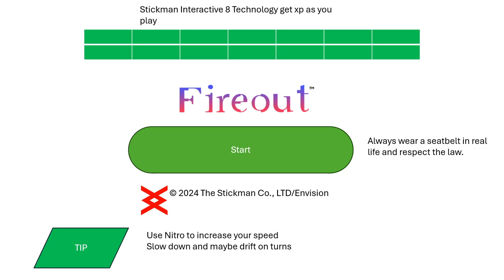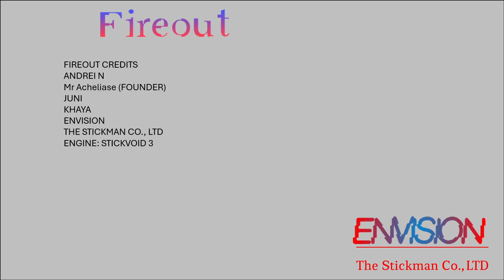FireOut™ OUT NOW!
FIREOUT SHOOT OUT™
DESTRUCT SOME CARS
FIREOUT™ Is a trademark of ENVISION And The Stickman Co., LTD